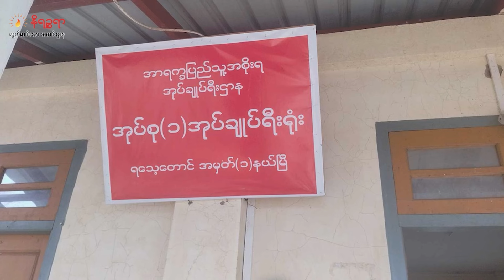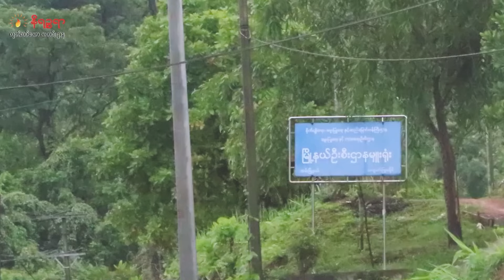ဇူလိုင် ၁၀ ရက်နေ့ နိရဉ္စရာရုပ်သံ အစီအစဉ်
ဒီကနေ့ ဇူလိုင် ၁၀  ရက်နေ့ တင်ဆက်ပေးသွားမယ့်သတင်းတွေကတော့

▢  ရခိုင်ကမြို့အချို့မှာ ဖောက်ထွင်းခိုးယူတာတွေ များနေတဲ့အတွက် ညမထွက်ရ ဒေသန္တရ အမိန့် ULA ထုတ်ပြန် တဲ့သတင်း

▢   သံတွဲမြို့ ထဲကလက်ကျန် စစ်ကောင်စီတပ်သားတွေ အေအေရဲ့ အဝိုင်းခံထားရတဲ့သတင်းနဲ့

▢  အစိုးရဝန်ထမ်းတွေကို အမ်းမြို့ကနေ ပြင်ပထွက်ခွင့် စစ်ကောင်စီ တားမြစ်လိုက်တဲ့သတင်း အပါ အဝင် စိတ်ဝင်စားစရာ ထူးခြားတဲ့ သတင်းတွေကို တင်ဆက် ပေးသွား ပါမယ်ရှင်